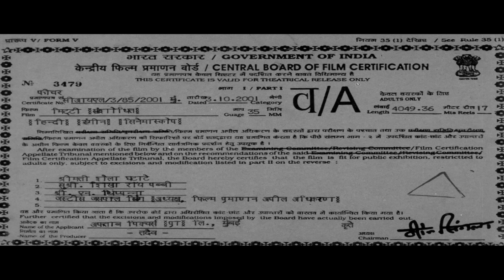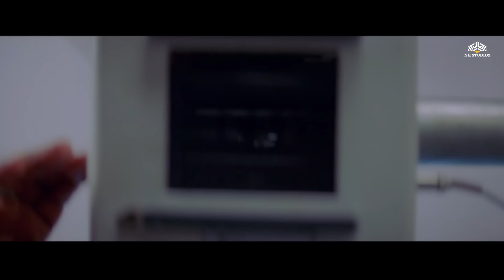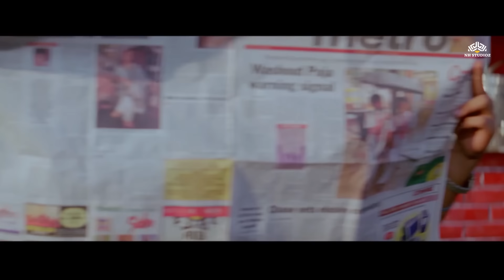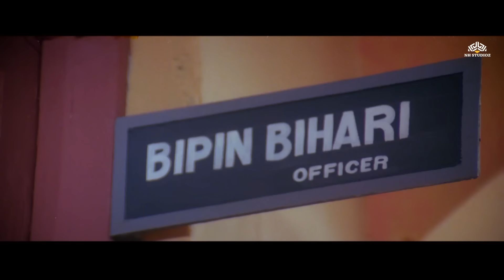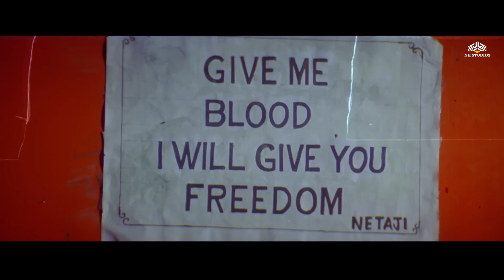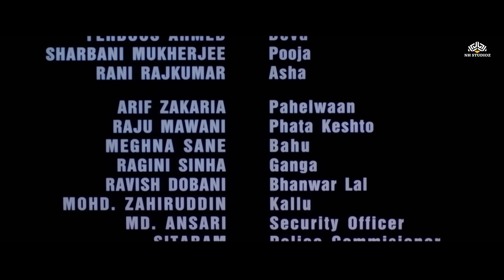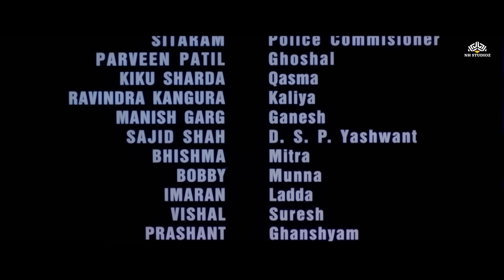मिट्टी ( Mitti ) Full Movie (HD) | Bollywood Blockbuster Movie | Mukesh Tiwari | Sharbani Mukherjee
Film cast: Sharbani Mukherjee, Mukesh Tiwari, Kulbhushan Kharbanda, Pramod Moutho, Iqbal Durrani, Arif Zakaria, Meghna Sachane, Vastvikta
Singer: Anuradha Paudwal, Mohammad Salamat, Mohammed Aziz, Udit Narayan, Sonu Nigam, Sunidhi Chauhan, Vicky Mehta
Lyricist: Qaiser-Ul-Jafri
Music Director: Ali Ghani
Film Director: Iqbal Durrani
Film Producer: Salim